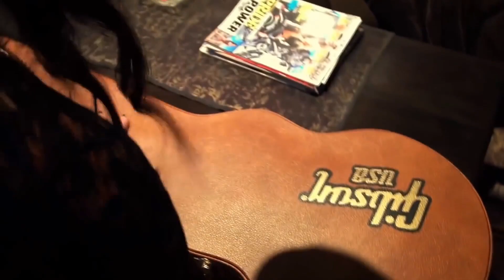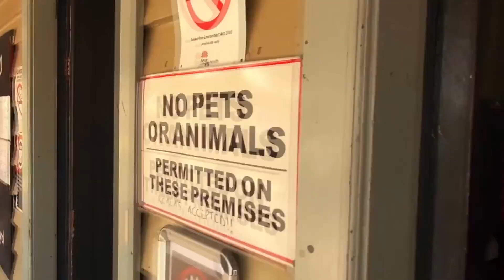Farkle Garage Canadian TV interview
Kim being Interviewed on canadian TV's Farkle Garage-thank you so much Kim from Farkle Garage, canada, you are all so much fun.
Kim is an unsigned/independent singer/songwriter & musician from Australia. ​